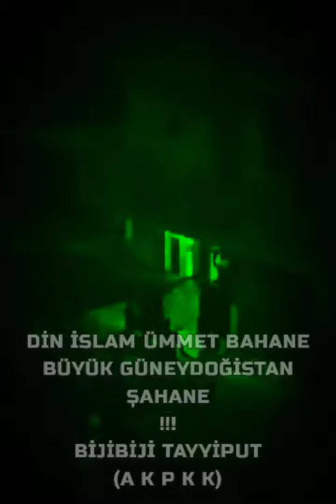Türk halkı celladını besliyor! '23 seçimleri olmayacak!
Bir ihtimal 2023 seçimleri gerçekleșemeyecek çünkü õnceden düğmeye basılacak. Seçimleri %100 kaybedeceğini ve hemen arkasından bütün AKPKK İHANETLERİ için yargılanacağını bilen AKPKK ve Rum-gürcü yahudisi Erdoğan için tek çare: iç savaş!?